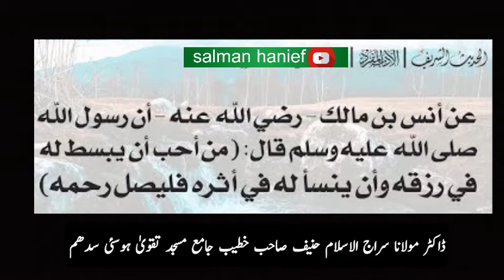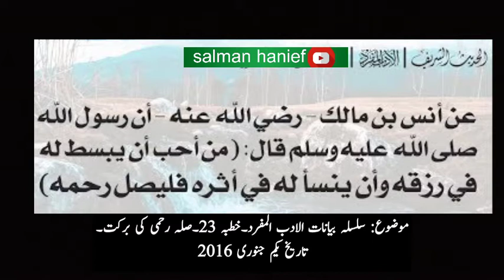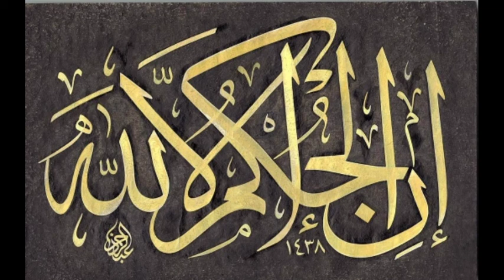سلسلہ بیانات الادب المفرد۔خطبہ 23...صلہ رحمی کی برکت۔